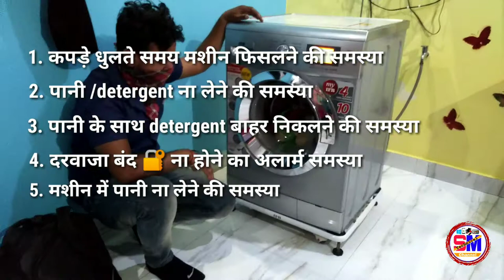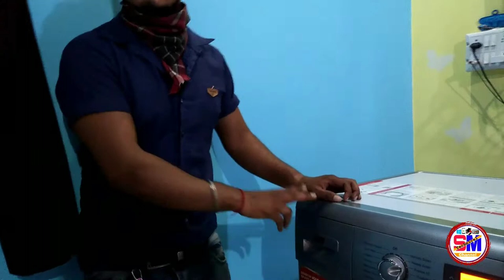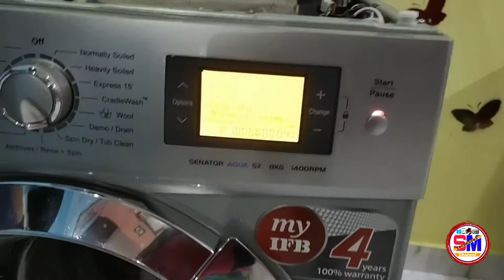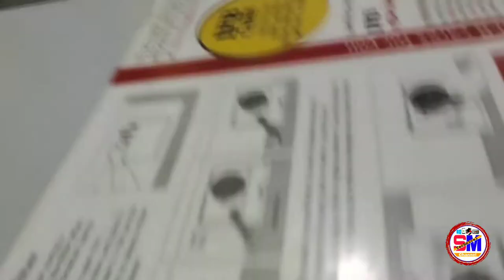IFB washing machine customer home service [Solve Problems]- Service | Warranty - IFB Senator Aqua SX